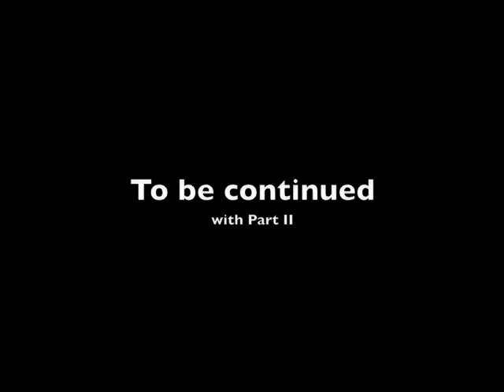Chicago United FC 3v3 Soccer Champions July 2007 PART I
Chicago United FC 99/00 begins their KickIt 3v3 Soccer 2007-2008 run to become the National Champions and #1 ranked team in the U7 Boys Division during the 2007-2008 season. This is the first of 3 clips highlighting the local, regional and national tournaments where they went undefeated in 21 straight games. PART I: Libertyville KickIt 3v3 Tournament July 2007 U7 Division. 7-0 in divisional and elimination games and 1st place in the U7 boys division.